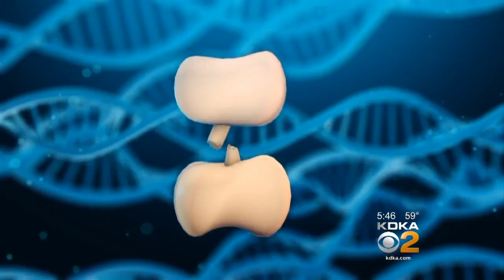Researcher Claims To Have Found Way To Fight Aging From Inside Body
A researcher is confident he's found a way to fight aging from the inside and it could mean treatments for age-related issues, like heart disease and cancer; KDKA's Dr. Maria Simbra reports.